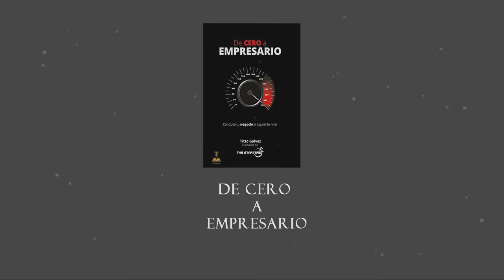De CERO a EMPRESARIO TITTO GALVEZ 🎧📖 AUDIOLIBRO COMPLETO EN ESPAÑOL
¿Cómo puedo escuchar el AudioLibro Completo 🎧 ?
👉 Escucho los audiolibros en la aplicación Audible (de Amazon). Regístrate aquí para una prueba gratuita de 30 días y obtenga 2 libro GRATIS (cualquiera)
¿Qué libros recomiendas leer ?
👉 Encuentra todos los Libros que recomendamos aqui 📚
¿Dónde puedo comprar BITCOIN? ₿

De CERO a EMPRESARIO 🎧 📖
AUTOR TITTO GALVEZ 🔥
AUDIOLIBRO COMPLETO EN ESPAÑOL 2021
SI QUIERES ALGUN AUDIOLIBRO EN ESPECIAL COMENTALO